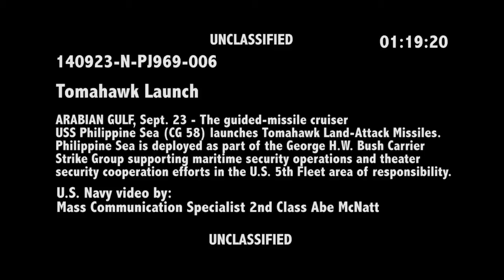Video: USS Philippine Sea Tomahawk Launch Against isis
The guided-missile cruiser USS Philippine Sea (CG 58) launches Tomahawk Land-Attack Missiles (TLAM) against ISIL targets. Philippine Sea is deployed as part of the USS George H.W. Bush (CVN 77) Carrier Strike Group supporting maritime security operations and theater security cooperation efforts in the U.S. 5th Fleet area of responsibility. Also available in high definition. (U.S. Navy video by Mass Communication Specialist 2nd Class Abe McNatt/RELEASED)

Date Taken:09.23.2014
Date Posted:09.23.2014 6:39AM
Category:B-RollVideo
 ID:362186VIRIN:140923-N-PJ969-006
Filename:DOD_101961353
Length:00:01:23
Location:AT SEA

video is public domain